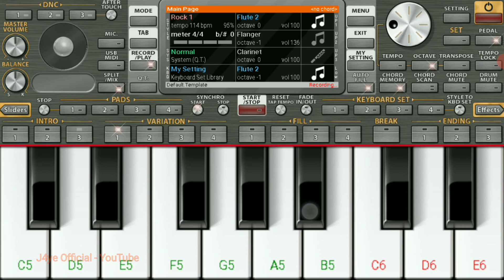Flute Tune On ORG Mobile Piano 2021 || Indian National Anthem...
Flute Tune On ORG Mobile Piano App
(Indian National Anthem)